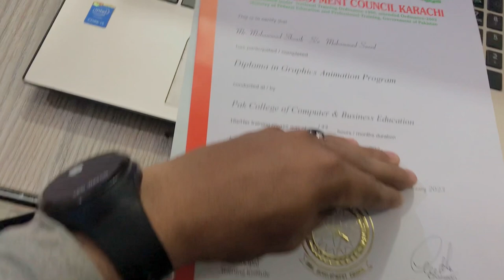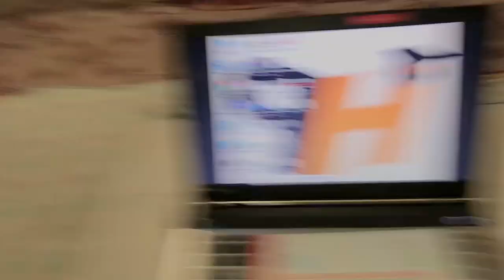Alhamdulillah Government certificate mil gaya😍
Shebby saeed Mujhy Graphic Design k government certificate mil gaya